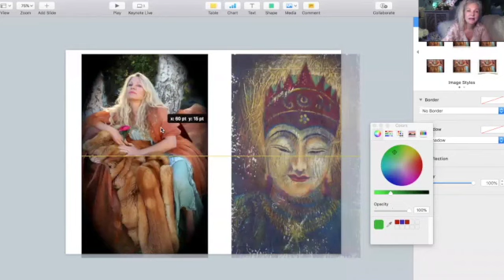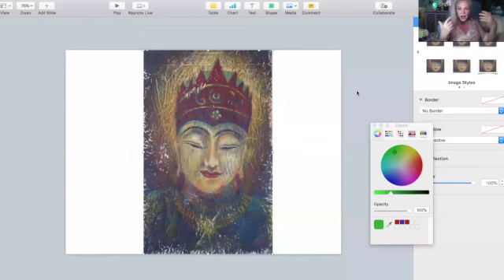Get a Free Goddess Energy Mini Course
Learn to use your powerful feminine goddess energy and your masculine energy in balance and have it all: romantic love, career and financial success, better health, less stress, and more vitality.